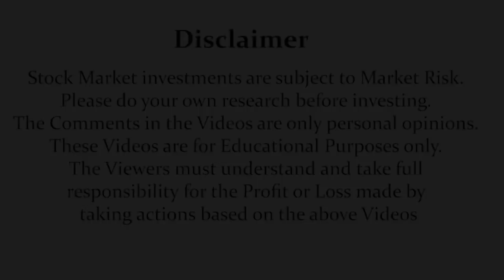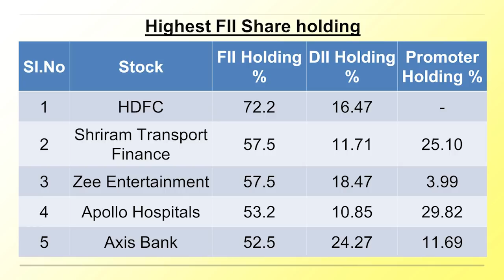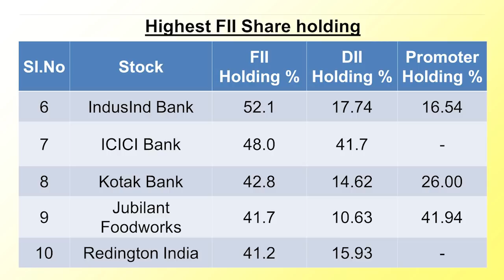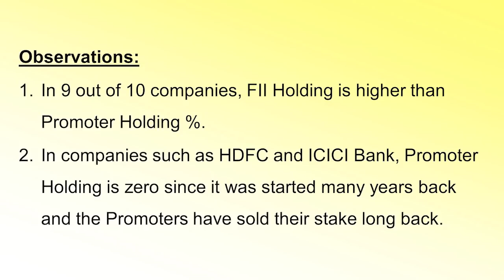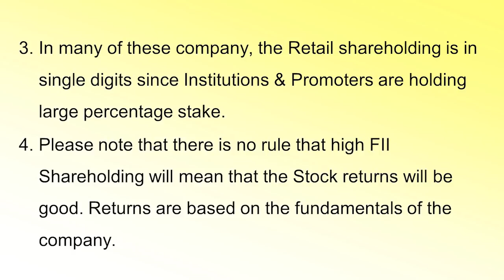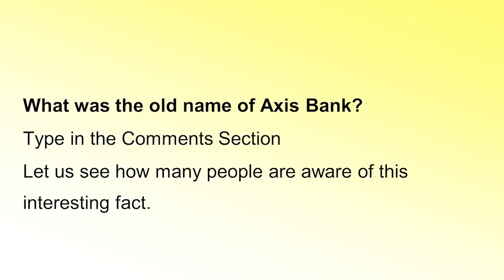10 Indian Stocks with Highest Foreign Investments !! | Dr.Bharath Chandra & Rohan Chandra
1. Online 'Stock Market Workshop'
2. Online 'Financial Planning for Early Retirement (FIRE)' Workshop
3. Online 'How to Activate Your Subconscious Mind' Workshop
4. Online 'Time Management Mastery & Goal Setting' Workshop
5. Online 'How to Write a Will' Workshop